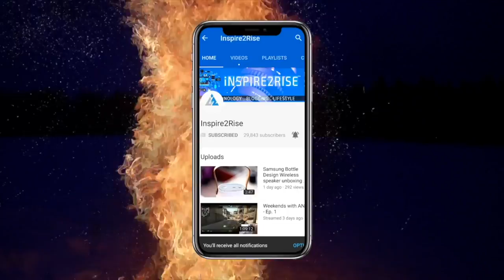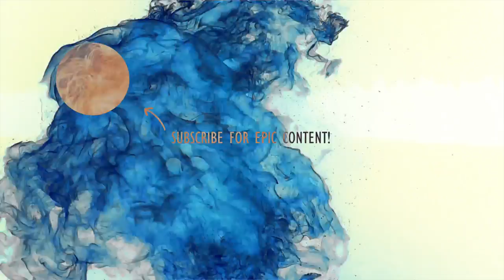How to be a Professional Gamer with Jhzer (Jony Humaloja)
How to be a Professional Gamer with Jhzer: Learn how to be a professional gamer with Jony Humaloja who's a professional gamer and a big time game streamer and YouTuber. He's known by his alias which is Jhzer.
Today I will ask from him about India, his passion for gaming, what it takes to be a professional gamer and lot more!

//**Follow Inspire2rise**//

You were watching How to be a Professional Gamer with Jhzer on Inspire2rise!